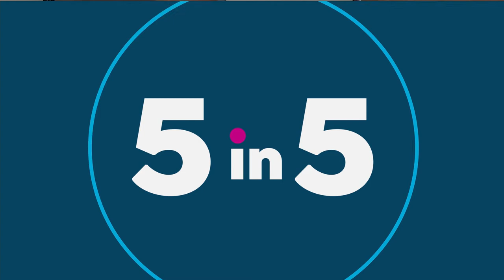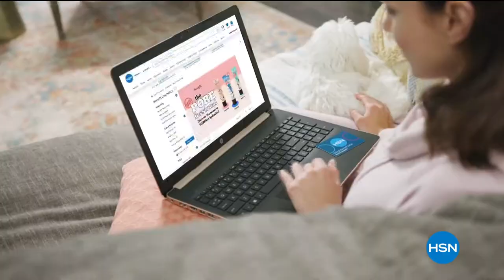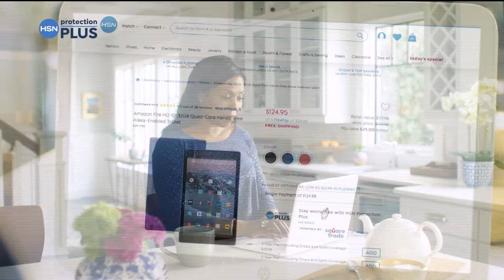HSN | Mine Finds By Jay King Jewelry 02.06.2021 - 08 PM